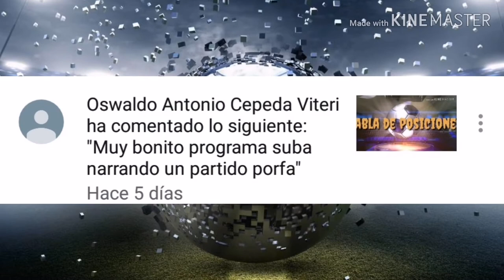Harta pelota Quinta programación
Pequeño programa de fútbol de la liga Unión latina